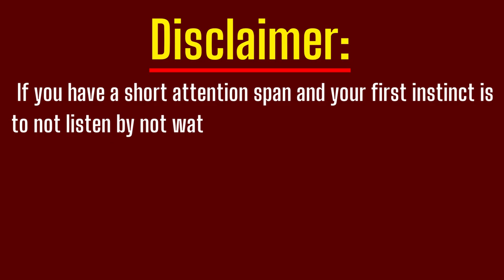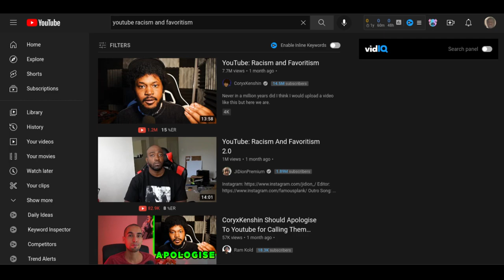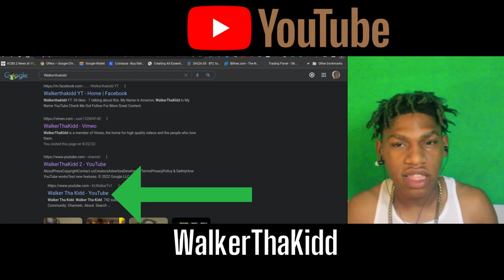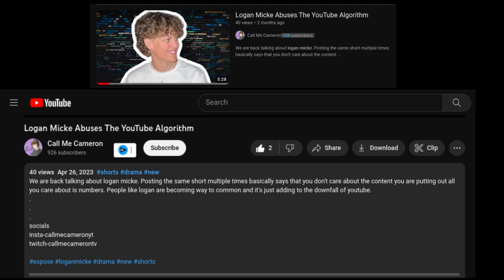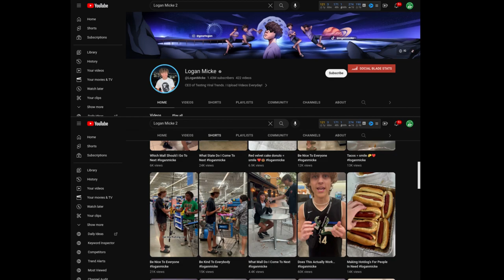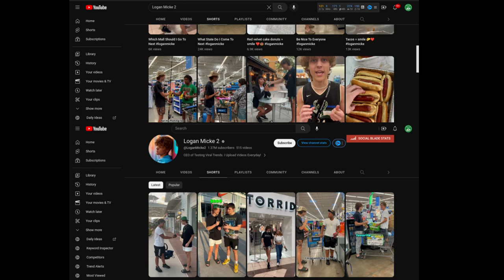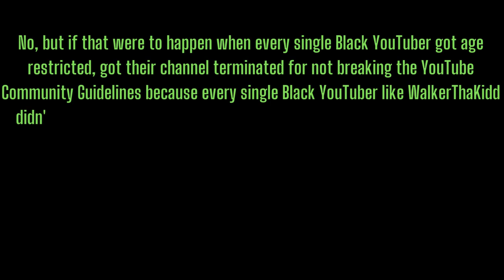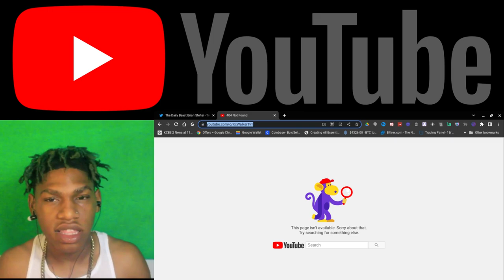YouTube Showing Their Racism And Favoritism Against Black YouTuber?!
Amarion Walker (WalkerThaKidd) a Black YouTuber got falsely terminated nearly a year ago and YouTube hasn't brought his channel back, meanwhile White YouTubers like Logan Micke (who I exposed) will literally get away with uploading the same YouTube Shorts content like on 'Logan Micke 2' and 'Logan Micke Shorts' to abuse the algorithm and YouTube can't enforce it's policies quickly.

00:00 | Disclaimer
00:38 | RTWRP Intro
00:44 | Video Title
00:51 | Tagline
01:00 | Introduction
02:16 | CoryXKenshin's YouTube: Racism And Favoritism
03:56 | WalkerThaKidd And Logan Micke
10:59 | Final Thoughts
12:12 | RTWRP Outro